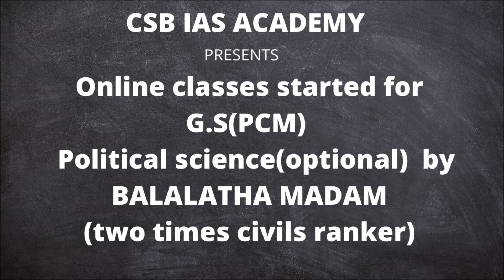రాజకీయ నిధులన్నీ గోప్య మార్గాల నించేనా ?